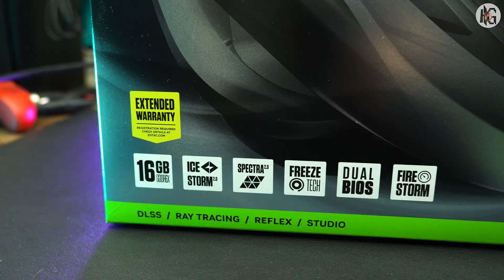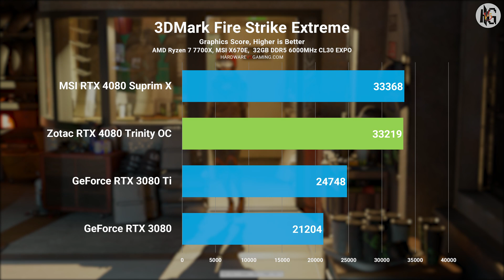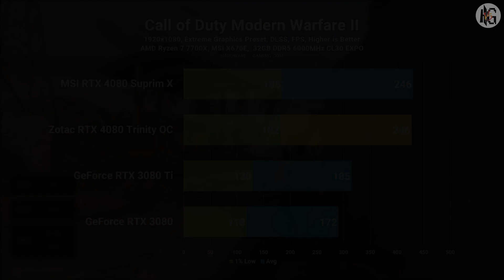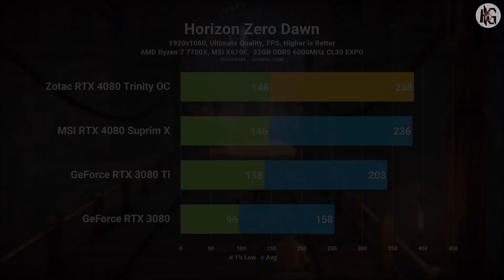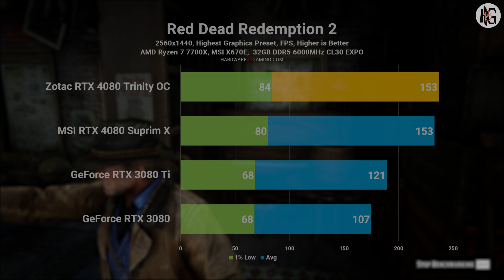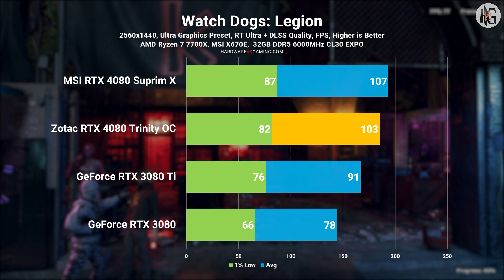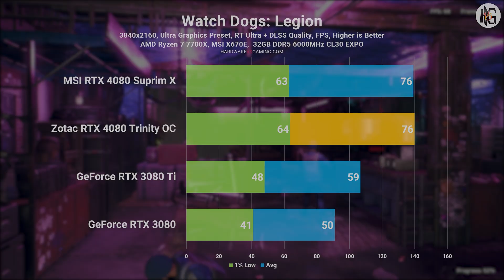Zotac GeForce RTX 4080 Trinity OC Review - Unboxing and Benchmarks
It's finally here! The new GeForce RTX 4080. Today, let's check out the Zotac GeForce RTX 4080 16GB Trinity OC graphics card. Let's unbox it, take a close look, and see how it performs. I hope you enjoy the video.

System Specs: (ad)
AMD Ryzen 7 7700X
MSI CoreLiquid S360
MSI MPG X670E Carbon WiFi
Corsair Vengeance RGB 32GB DDR5-6000
Zotac GeForce RTX 4080 Trinity OC
MSI Spatium M480
MSI MPG A1000G PCIE5
MSI MPG Velox 100P Case